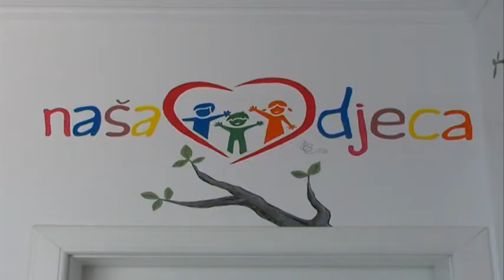„SEMBERIJA TRANSPORT“ UZOR OSTALIM PREDUZEĆIMA U GRADU